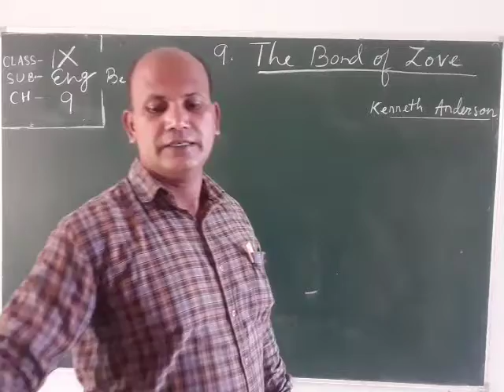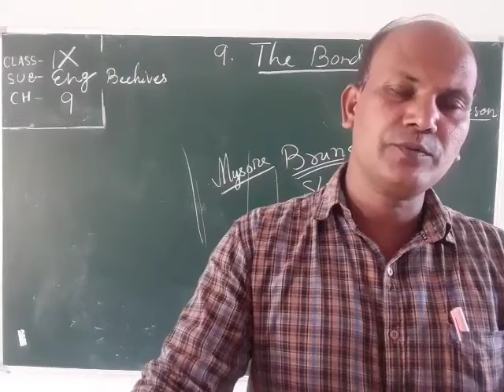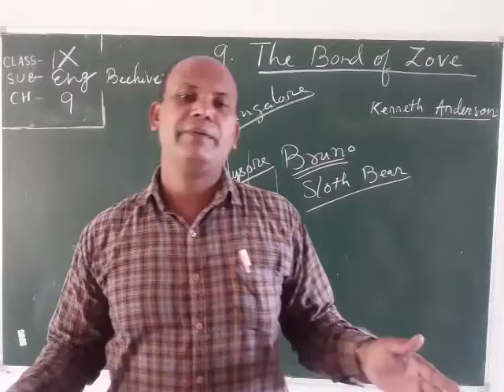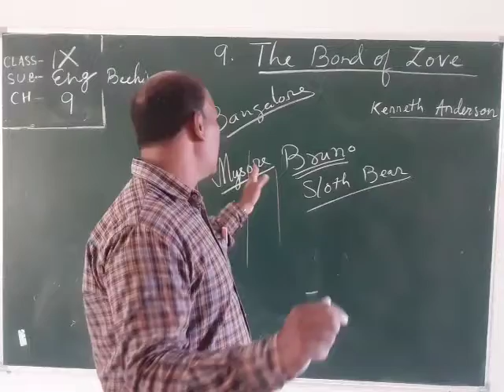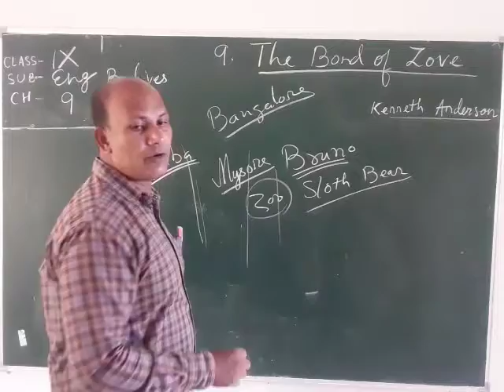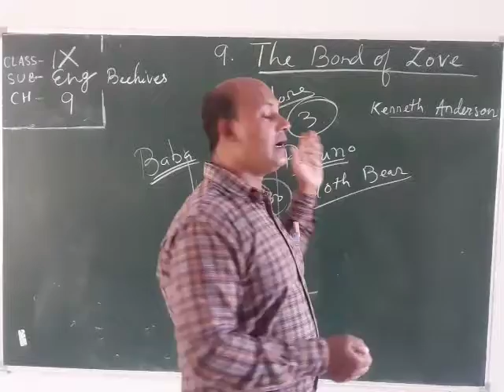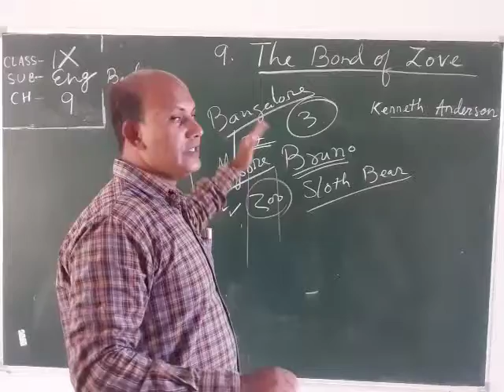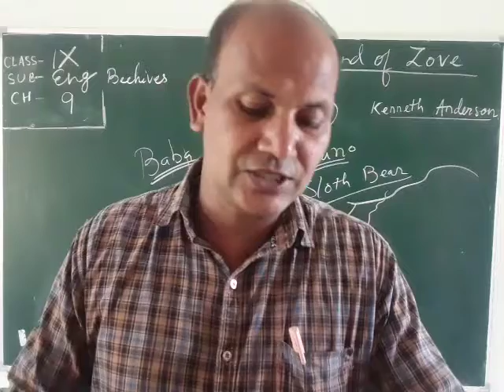Std. IX, Sub: - English, Chapter No. 9, By Mr. S. Sahu